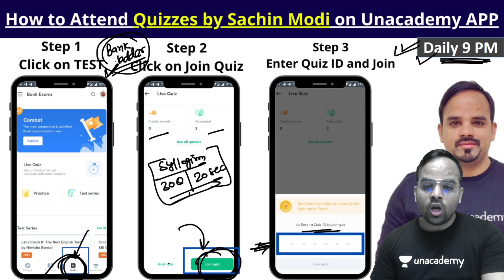Reasoning Mock Test (Target 35/35) | Reasoning Quiz | Crack with Sachin Modi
Crack with Sachin Modi Reasoning Quiz Mock test Target 35/35

IBPS PO MAINS | IBPS PO MAINS 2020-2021 | RRB PO MAINS 2021 | SBI PO 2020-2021 Strategy | SBI PO 2021 Preparation Strategy | @Bankladder

to enroll for Free

1. One Subscription, Unlimited Access
2. Learn from your favorite teacher
3. Real time interaction with teacher
4. You can ask doubts in live class
5. Limited students
6. Download the videos & watch offline